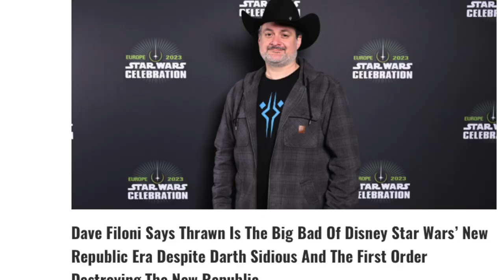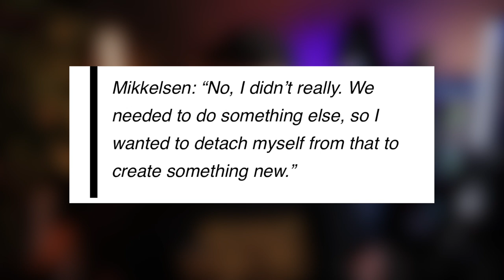Lars Mikkelsen has people worried with this comment!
In an interview recently Lars Mikkelsen shared his thoughts about being Grand Admiral Thrawn in the upcoming Ahsoka show airing on Disney Plus.  His comments have worried some, and made others upset.  What do you think, is this something we should be worried about?

My Gear:
Cannon M50
Blue Yeti X
Neewer Bi color Lights
Photo Paper Backdrop
My mouse
Power adapter for Canon
USB-C Adapter
White Balance card
Microphone Mount
Shock mount